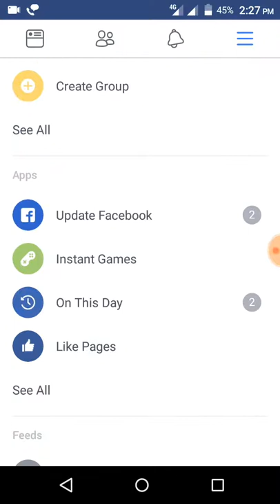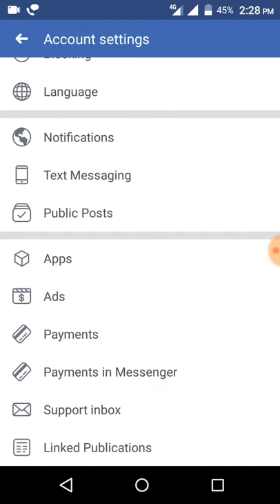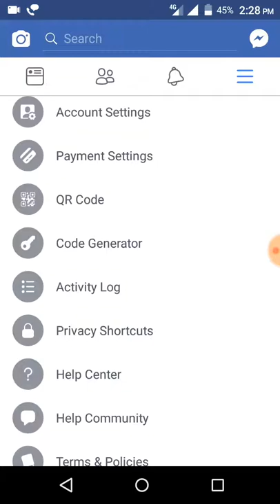How to turn off candy crush invitations in facebook||Block game request and invitations on facebook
In this video i will show you how to get rid of from candy crush game invitations and other game requests on facebook app and websites
How to turn off candy crush invitations in facebook
How to stop game invitations on facebook
How to block game invitations on facebook
Block request and invites on facebook